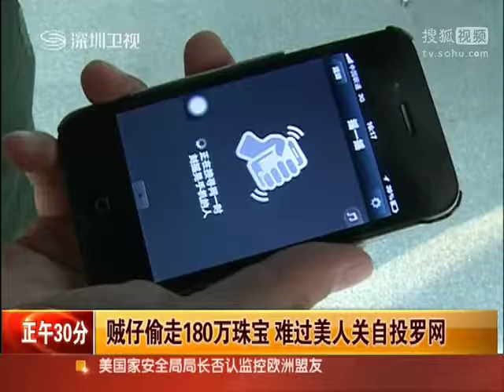贼仔偷走180万珠宝 难过美人关自投罗网